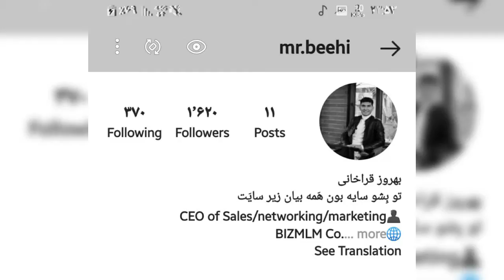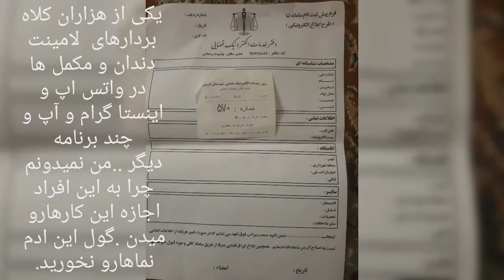۶ اوت ۲۰۲۱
کلاه بردار لامینت دندان و مکمل ها در اینستا و واتس اپ و چند برنامه دیگر .گول این افراد ادم نمار‌و نخورید .